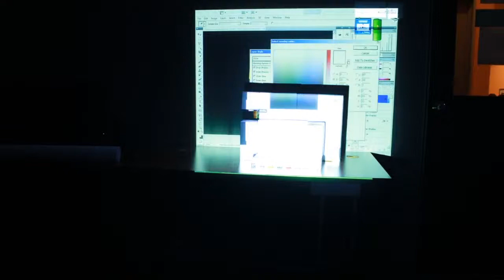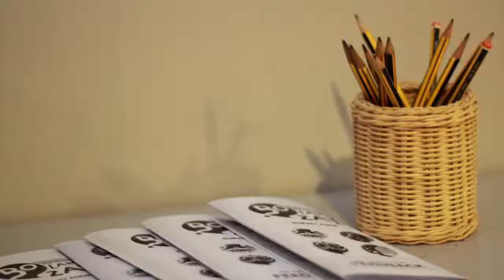The Lost Drama- Preparation & Exhibition Day.mp4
A documentary video for our exhibition preparation and also exhibition day. We are responsible on one of the booth for "Bo Lang Zai 2012" Exhibition. Our project named "The Lost Drama", its a new media installation to help retain the culture of Chinese Opera in Penang. Below shows more details on our installation project.

Member: Tan Chin Sien & Yeoh Yong Xiang
Project Title: The Lost Drama
Media: Projection Mapping, QR Code, Mobile Web
Description: To reproduce culture and tradition birth of God and Hungry Ghost Festival in Penang. During the festival, one of the old traditions that people practice is to perform an opera show to worship God. There are various kinds of Opera shows, such as Hokkien Opera, Chinese Opera, Chao Zhou Opera, and etc. Our task is to retain the lost culture in Penang and to urge people to preserve and spread the culture from generation to generation.